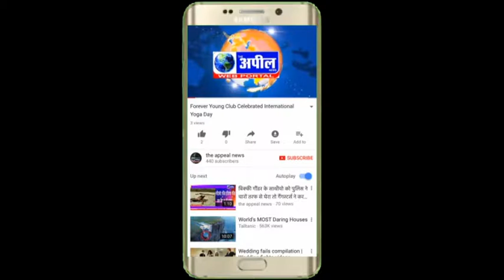हादसे का शिकार हो रहे राहगीर | The Appeal News Paper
Bureau Chief
Reporter        Anil Kumar
Edit By           DHARMINDER KUMAR